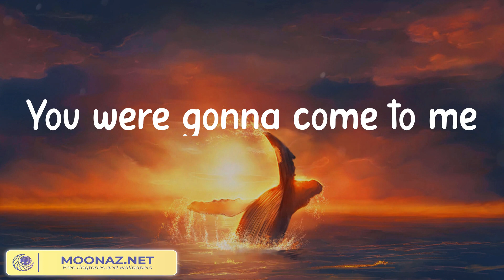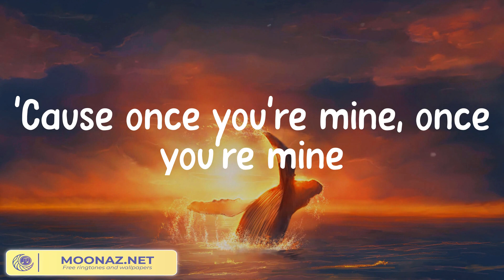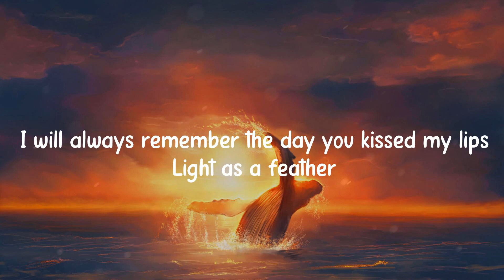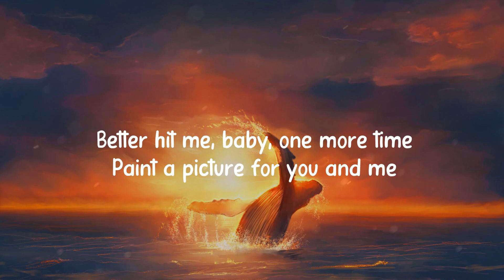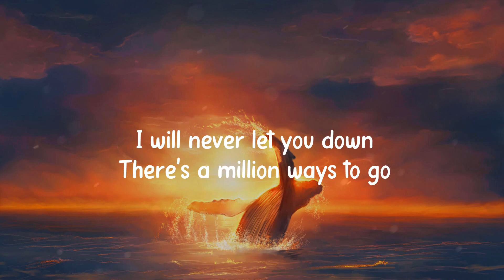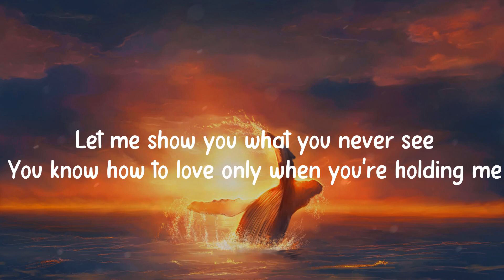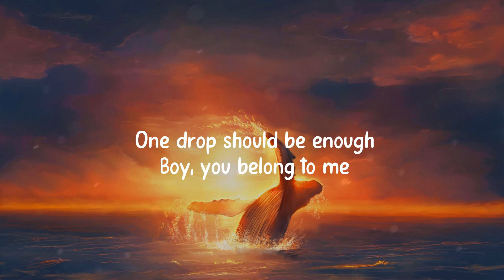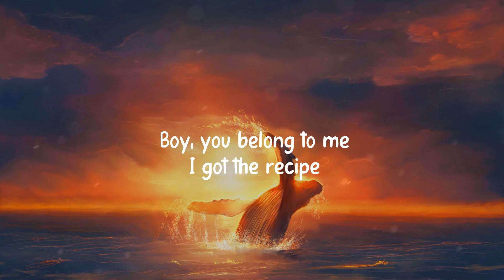Katy Perry - Dark Horse, 2002 - Anne-Marie (Mix Lyrics)